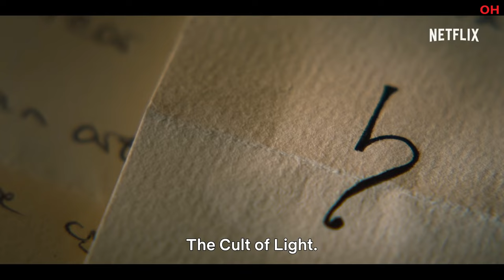Feria | Official Hindi Trailer | हिन्दी ट्रेलर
Hello Internet!

When the light tinges everything with darkness, Sofia and Eva will have to face a reality full of shadows. All episodes of Feria arrive in January 2022.

Two sisters must face a new reality — and supernatural elements — when it's revealed their parents participated in a cult ritual ending in death.